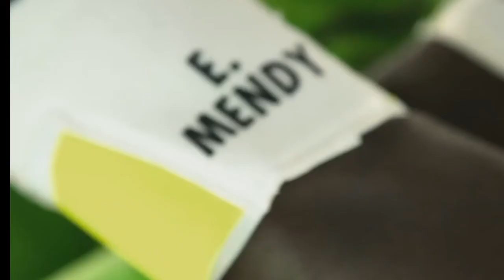Edouard Mendy Atajadas Chelsea- stade rennais 20/21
Hola familia amante de los porteros y porteras, nuevo video de un porterazo nuevo para el chelsea, espero les guste este portero, no olviden darle like y compartir para mas videos familia, les deseo feliz semana a todos y que la pasen bien Adios cracks.

Edouard Mendy

Edouard Mendy
Edouard MendY 2020
2020
SAVES
ATAJDAS